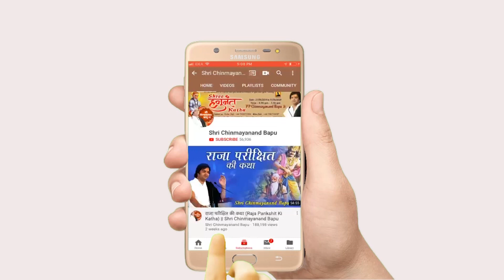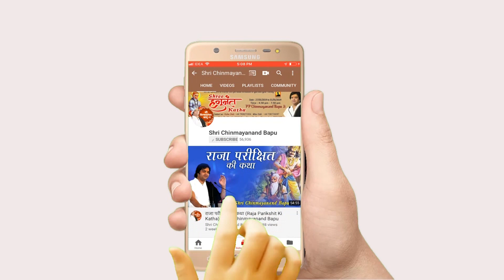भगवान कृष्ण का प्राकट्य प्रसंग - Bhagwan Krishna Ka Prakaty Prasang - Shri Chinmayanand Bapu Ji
➤Video Name :- भगवान कृष्ण का प्राकट्य प्रसंग - Bhagwan Krishna Ka Prakaty Prasang

❤ Social networking service :- Parveen Production House  M.No.9911079993 , 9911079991